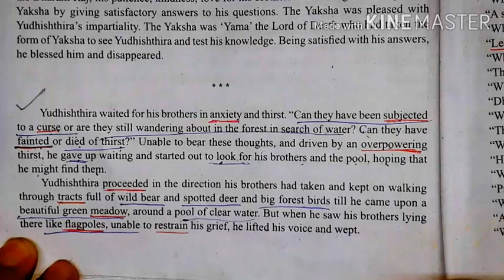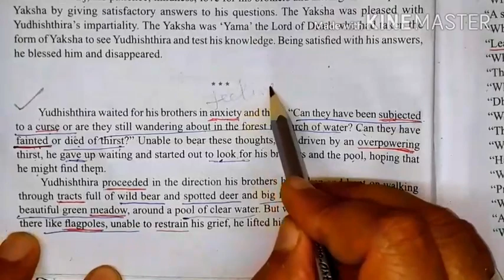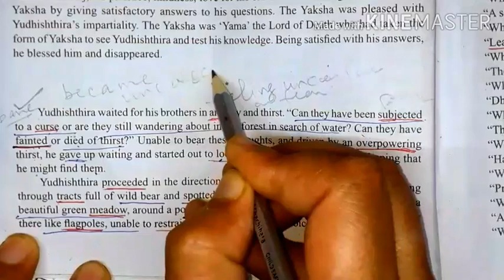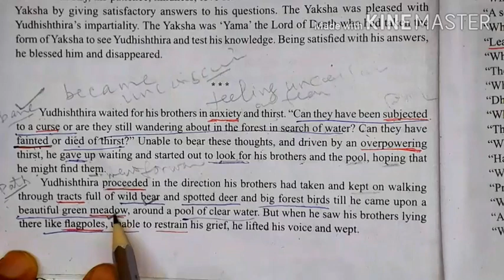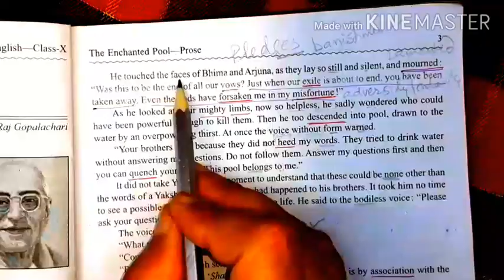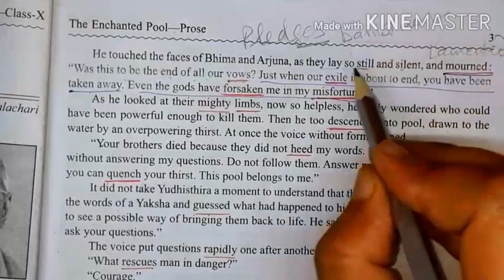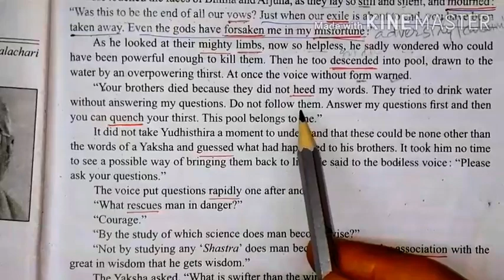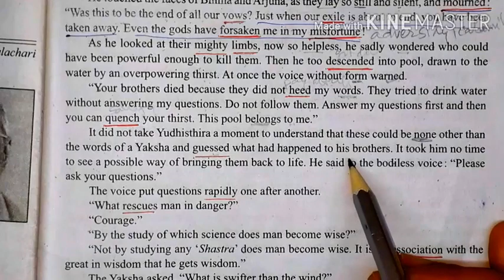The Enchanted Pool | जादुई तालाब | सरल अनुवाद व व्याख्या, Class-X, UP Board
The Enchanted Pool, जादुई तालाब, सरल हिन्दी अनुवाद व व्याख्य।
This Video presents a simple English to Hindi translation of the lesson - The Enchanted Pool.
Important notes & difficult words also have been explained along with ..
For complete details watch the next parts too..